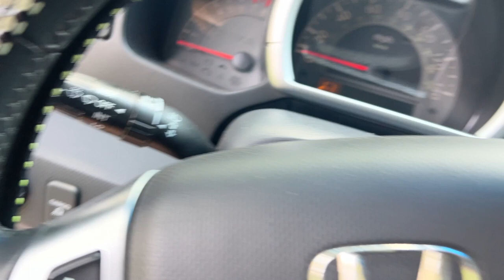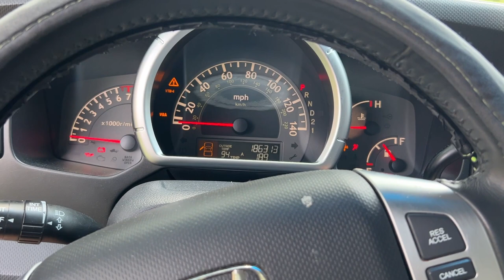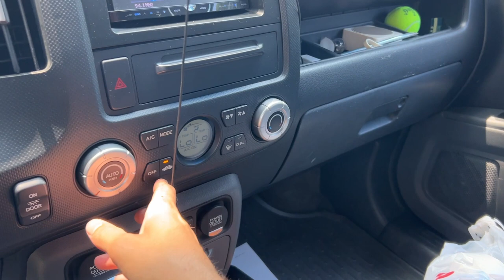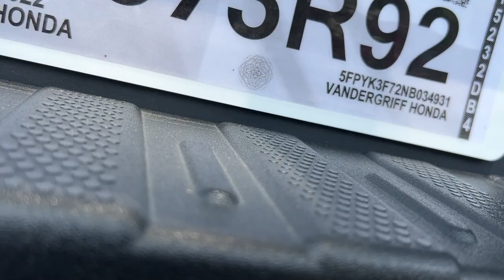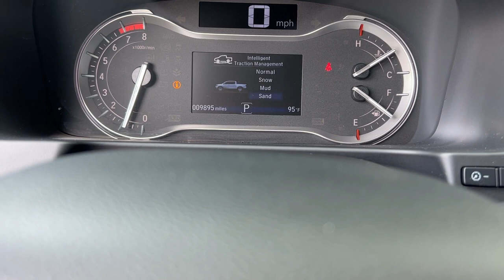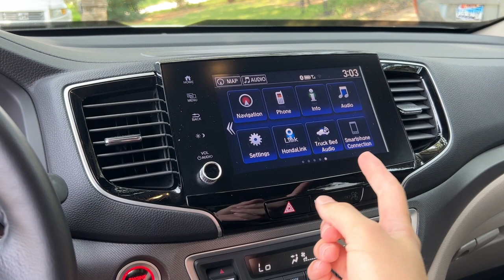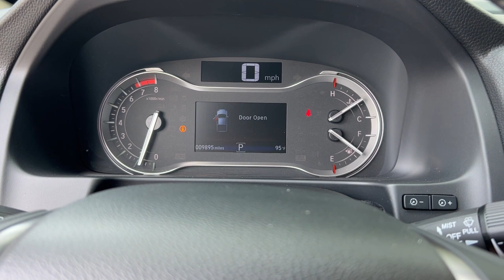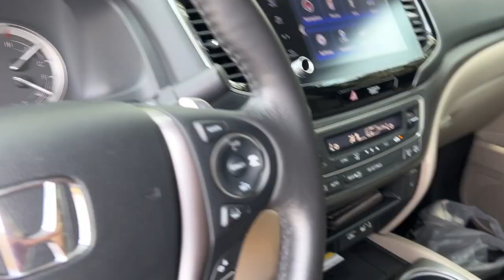2022 Honda Ridgeline RTL-E Review!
Today we compare the 2022 RTL-E Vs the 2006 RTL

These are both great trucks, for various reasons, I would suggest this
for new drivers and if your older I would say this is a great truck since it has smooth driving and handling.

For the price I would say its worth 40k total, the dealer tried to get me at 48k but that is too much.